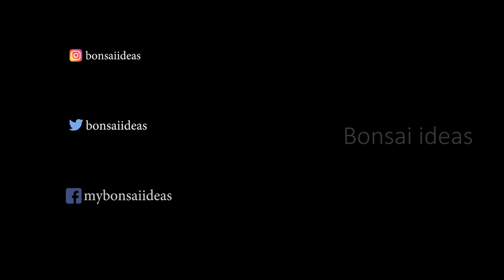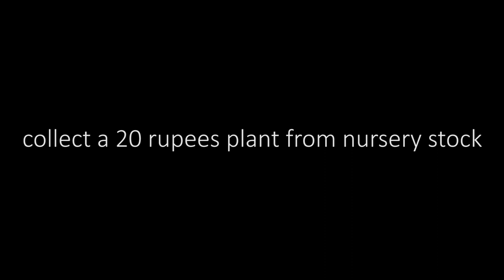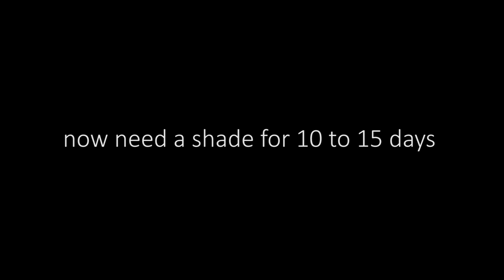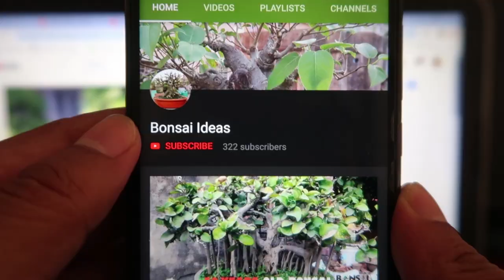How To Make A Pomegranate Plant Bonsai from Nursery stock ?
How to do bonsai Pomegranate (Dalim) plant , here I buy a small plant from nursery.

A Magical Journey Through Space by Leonell Cassio